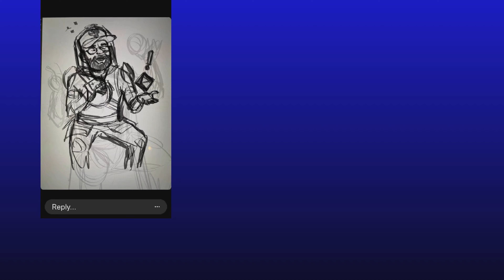rockhaggis and friends ep 120